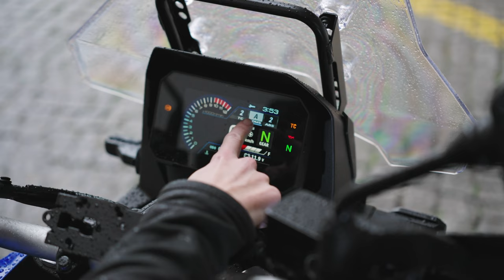Review Suzuki V-strom 800 l MOTORMEIDEN.TV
We bespreken de nieuwe Suzuki V-strom 800. Een fijne motor voor Woon-werkverkeer, met v-twin motorblok, 767cc motorinhoud en geschikt voor A2 rijbewijs.

Motormeiden TV is het online platform voor meiden die motorrijden. We schrijven, organiseren, reviewen en testen en hopen jou te inspiren! Onze missie is om vrouwen op motoren te supporten en elkaar te versterken: GIRLPOWER ... daar gaan we voor!

Motormeiden gaat over motoren en de lifestyle daar omheen, we brengen het met humor en een laagje lipgloss!